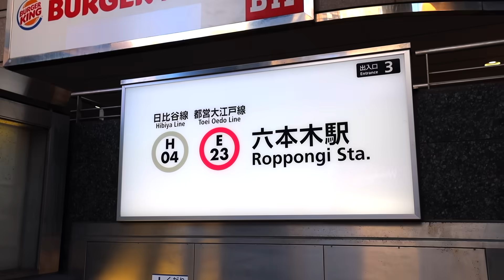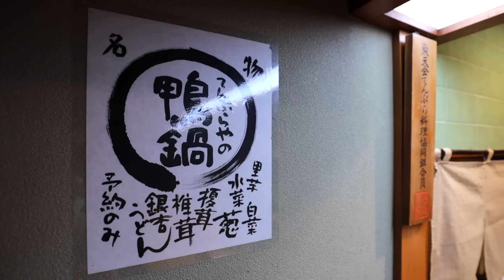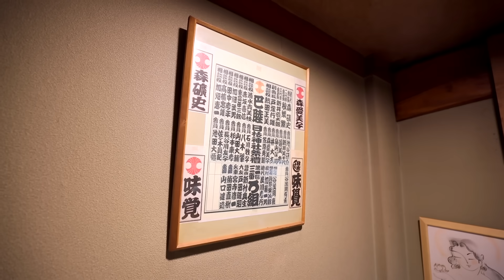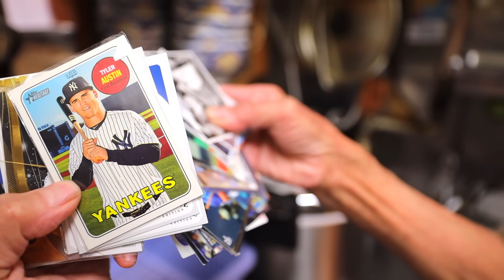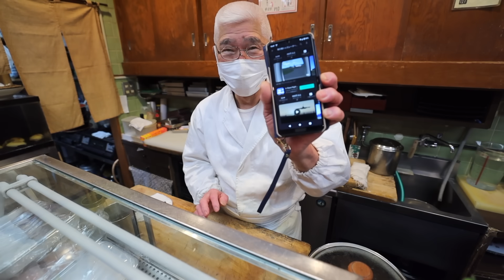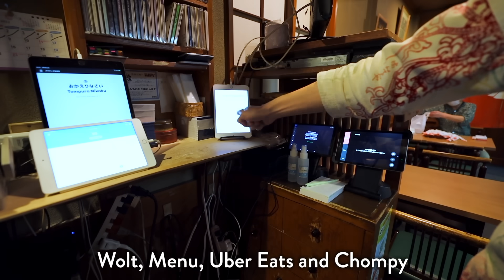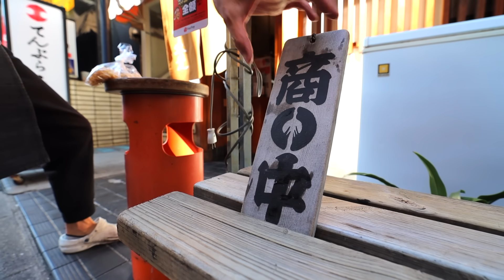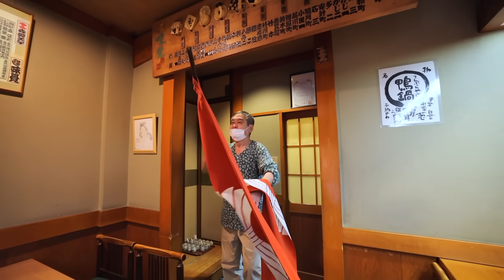Behind the Counter at a Local Japanese Tempura Restaurant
This Tokyo hidden gem is a Japanese family owned Edo style Tempura restaurant, named Tempura Mikaku, located in the backstreets of Roppongi, one of Tokyo’s busiest night spots. This Japanese food restaurant has been in business since 1931. Originally opened in Nihonbashi, it later relocated to Roppongi which is only a 3 minutes walk from exit 3 of Roppongi station.  This hidden gem tempura restaurant also has a unique way of firing their tempura, with drumsticks.  The owner and head chef, a former jazz drummer, is the one who started this.  Apparently, regular chopsticks are much thinner and eventually break after so many washings, while drumsticks are made out of a hickory which is very strong and hard so it lasts much longer  over time.  This is a behind the counter view of what really happens at a Japanese cuisine tempura restaurant as they setup and prepare the meals.

___ Business ___

- Main Camera
(USA Link)

- Powered Mic
(USA Link)

- Mic
(USA Link)

- Portable TriPod
(USA Link)

- Gimbal
(USA Link)

- Drone (Original)
(USA Link)